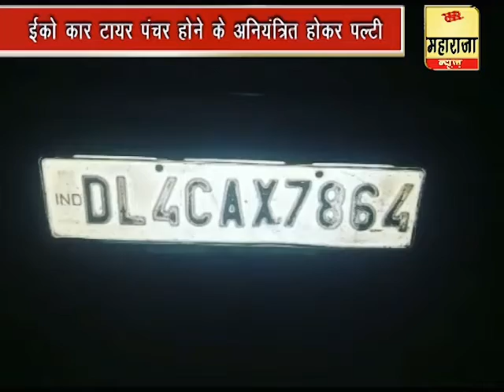DigiMaharajaNews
ताज़ा न्यूज़ अपडेट्स के लिए जुड़े रहिए डीजी महाराजा न्यूज़ के साथ